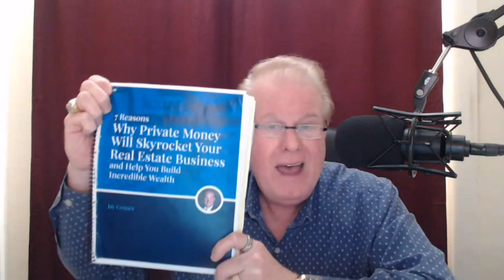How to Use Private Money More Than Once at the Same Time - Real Estate Investing Minus the Bank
“We're All In The Banking Business, Just On The Wrong Side Of The Desk.” - Mark Willis

Today we have Mark Willis!

Mark Willis, CFP® is a man on a mission to help you think diﬀerently about your money, economy, and future.

Mark is a CERTIFIED FINANCIAL PLANNER™, a three-time #1 Best Selling Author, and the owner of Lake Growth Financial Services, a ﬁnancial ﬁrm in Chicago, Illinois.

As co-host of the Not Your Average Financial Podcast™, he shares some of his strategies for investing in real estate, paying for college without going broke, and creating an income in retirement you will not outlive.

Mark works with people who want to grow their wealth in safe and predictable ways, become their own source of ﬁnancing, and create tax-free retirement income.

After graduating with six figures of student loan debt and discovering a way to turn his debt into real wealth as he watched everybody lose their retirement savings and home equity in 2008, he knew that he needed to find a more predictable way to meet his financial objectives and those of his clients.

Over the years, he has helped hundreds of his clients regain control of their financial future and build their businesses with proven, tax-efficient financial solutions unknown to most financial gurus.

He has become known as “Not Your Average Financial Planner!”

Timestamps:
0:01 - Raising Private Money with Jay Conner
1:18 - Today’s Guest: Mark Willis
1:58 - Not Your Average Financial Planner!
3:55 - What Is Private Money?
5:30 - We Have To Be Our Own Financial Planners
7:26 - Private Money Is A Win-Win Scenario
9:15 - Private Lender vs. The Bank
14:15 - Jay’s Free Money Guide
15:15 - The Bank On Yourself System
22:33 - Do You Need A High Credit Score?
23:32 - Can You Use Your Retirement Funds On The Bank On Yourself System
29:46 - What Is A Good Client?
31:44 - Connect With Mark Willis
32:19 - What Is Infinite Banking?